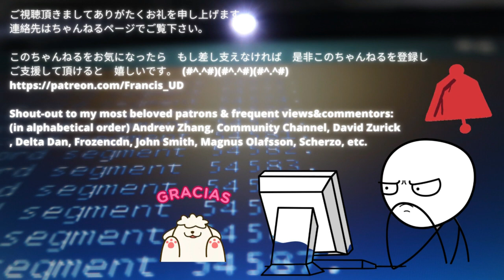"Put your trust in the LORD, but your ass belongs to me"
Filmed on 22/12/2022 AEDT Please consider supporting this channel @
to unlock access to more mgtow-related videos and exclusive contents, should you find my videos useful or soothing. Your kind patronage will enable me to evade persecutions and to afford a decent and peaceful death(possibly I might go to Belgium for euthanasia)
I've lost my primary source of income to due the covid-lockdowns since mid to late 2021 then soon after my grandma kicked her bucket following my old man's demise in 2019. As a result I'm trying to make myself a full time YouTuber. Thank you very much for stopping by!
Massive thanks and shout-outs to Andrew Zhang, DeltaDan, David Zurick, Frozencdn, John Smith & Scherzo for your kind patronage and support!